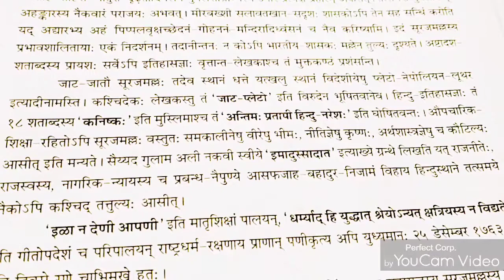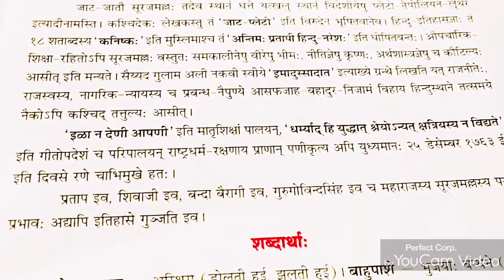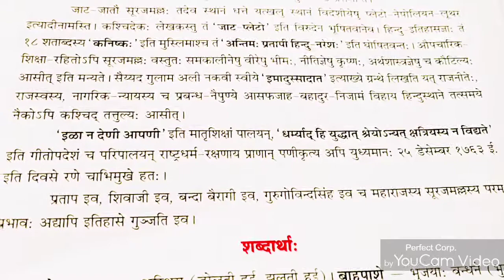10 Class 'महाराज: सूरजमल्ल: विजयते' (भाग-2)|||Study With Ekta Sharma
राजपूत राजाओं के बीच अकेले जिस जाट महाराजा को इतिहास वीरों में गिनता रहा है, वो हैं जाट राजा सूरजमल. स्वतंत्र हिन्दू राज्य बनाने का सपना देखने वाला ये राजा कभी मुगलों के सामने नहीं झुका. मराठों के साथ मिलकर मुगलों को धूल चटाने वाले इस राजा को लेकर ही फिल्म पानीपत का हरियाणा-राजस्थान में विरोध हो रहा है. कहा जा रहा है ये फिल्म राजा सूरजमल के जीवन से ही प्रेरित है. आइए जानें- इस राजा से जुड़े ये तथ्य.

महाराजा सूरजमल का जन्म औरंगजेब की मौत वाले दिन 13 फरवरी 1707 को हुआ. उनके पिता राजा बदनसिंह ने उनका पालन पोषण किया. राजा सूरजमल को ही भरतपुर रियासत की नींव रखने का श्रेय जाता है. जो आज राजस्थान के भरतपुर शहर के नाम से जाना जाता है. साल 1733 में भरतपुर रियासत की स्थापना की थी.